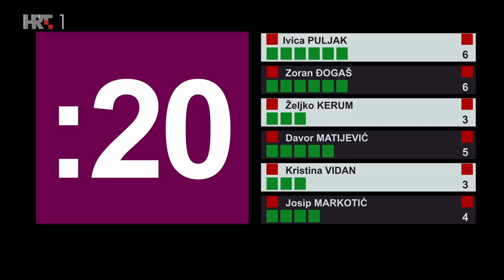OTVORENO: Sučeljavanje kandidata za gradonačelnika Splita, 22. lipnja 2022.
Ušli smo u završnicu bitke za Split. Tko su glavni suparnici, kakvi su njihovi programi, koje ih afere prate i tko će nakon izbora voditi drugi najveći hrvatski grad? Sučeljavanje kandidata za gradonačelnika Splita ne propustite u posebnom izdanju emisije Otvoreno!